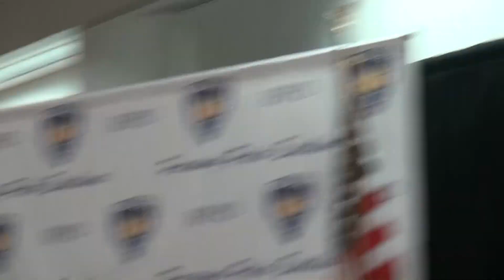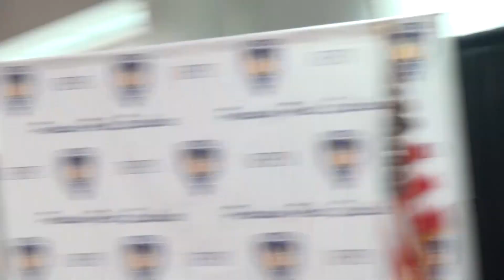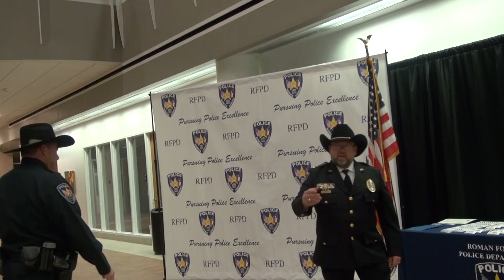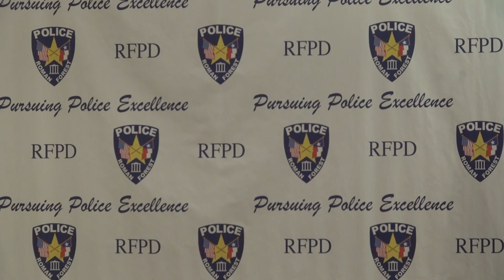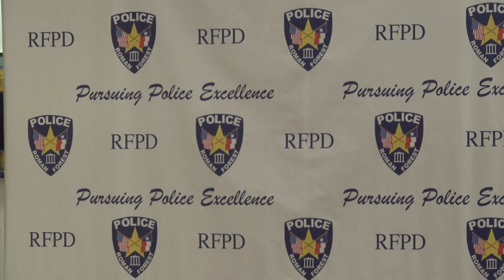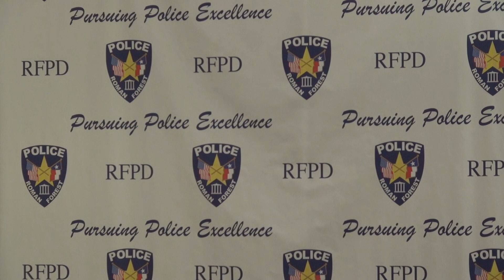013122 9th ANNUAL ROMAN FOREST POLICE OFFICER AWARDS AND APPRECIATION DINNER 2022